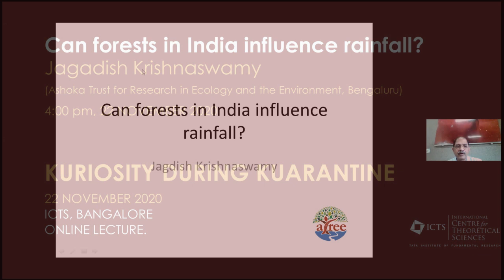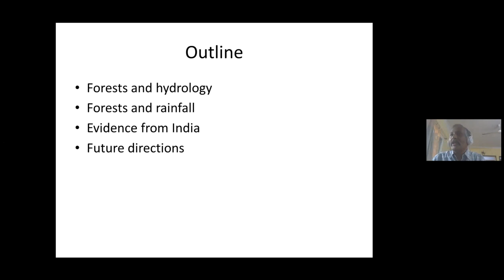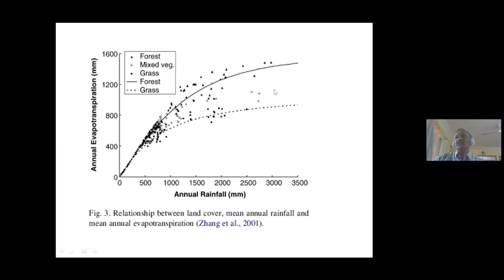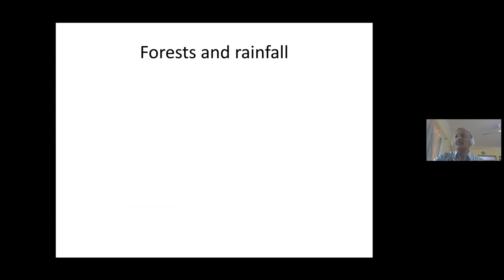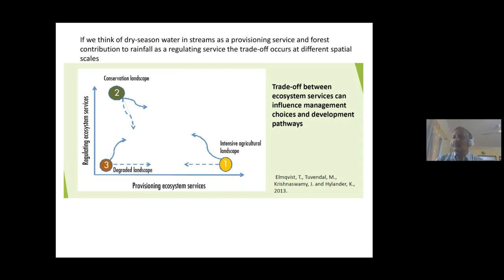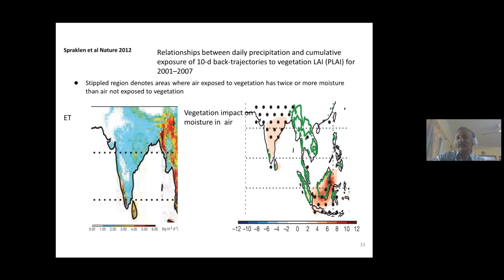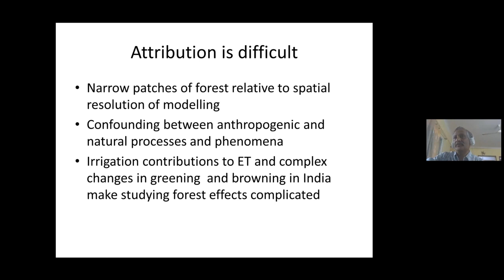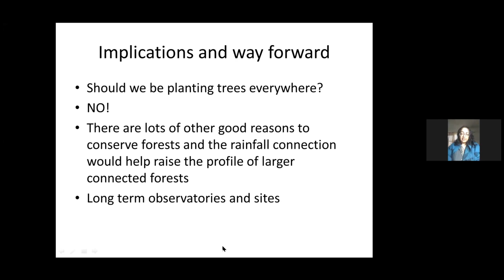Can Forests in India Influence Rainfall?(ONLINE) by Jagdish Krishnaswamy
CAN FORESTS IN INDIA INFLUENCE RAINFALL?(ONLINE)

SPEAKER: Jagadish Krishnaswamy (Ashoka Trust for Research in Ecology and the Environment, Bengaluru)

WHEN: 4:00 pm to 5:30 pm Sunday, 22 November 2020

WHERE: Livestream via the ICTS YouTube channel

There is a long history of the discourse on how forests cause rainfall. It was then replaced with the paradigm that forests are found in rainy areas and are not the cause of the rain itself. It was felt that forests were net consumers of water due to evapotranspiration. In recent decades scientific studies have started unravelling how forests are capable of influencing rainfall positively.

The impact of forests on rainfall through mechanisms such recycling of evapotranspiration or moistening the air passing over them was earlier reported for large forested regions such as the Amazon. There is evidence that this could influence rainfall quite far away from the forested regions.

Until recently there was no evidence for this phenomena in the Indian sub continent which doesn’t have the very large contiguous forested areas comparable to other parts of the tropics. We examine in this talk the evidence from our region and what this implies for India’s ecological and water